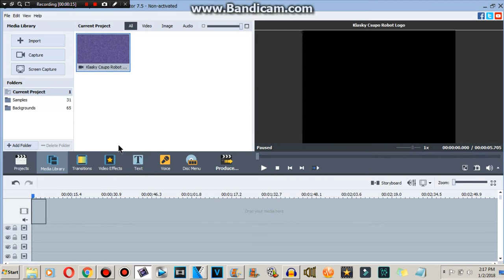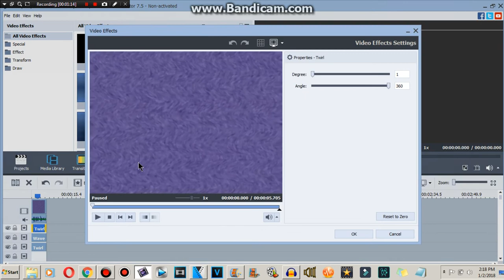How to make Drake X Cash Lucks